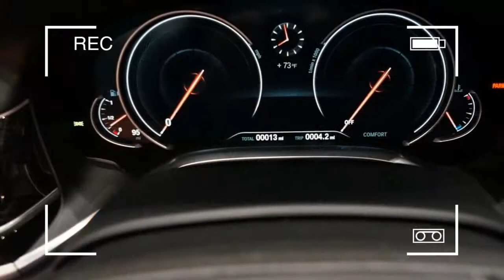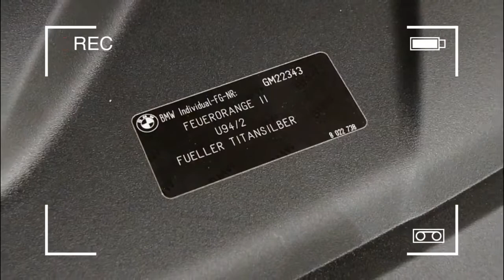BMW 750i Fire Orange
“Probably the most unique 7 Series I’ve had-built,” Chris Marino, of Century West BMW, monopolizes the word “unique” when it comes to factory BMW creations. His latest iteration of the G12 7 Series is an absolutely jaw-dropping Fire Orange stunner.

“I really enjoyed the Daytona Violet 7 Series I had built and it was gone before I had a chance to enjoy seeing it around the dealership, however, this is, without equivocation, my favorite 7 Series of all time.”

This 2017 BMW 750i bares the hallmark of Marino’s customization work: unique in color and with few factory or performance options left on the table. This G12 7 Series has everything you need, beginning with the Autobahn Package and ending up with the Performance Package, adorned with BMW’s gorgeous 21” Style 666 wheels.

“The buyer for this car won’t want to settle for having a lightly equipped unique car; it will have to dazzle from an options standpoint and, therefore, compliment the unique exterior,” Marino added.

Why did Marino go with Fire Orange? “The G12 is a modern technological marvel and it deserves an exterior treatment evocative of its technological genome, this car makes boring the use of the word ‘advanced’.”

The G12 7 Series lost 290 lbs over its successor the F02 7 series and has been well received for its technological prowess, but those achievements belie the fact that, at its core, this is still a BMW and it must perform. 4.3 seconds to get to 60 mph.

Too often this type of performance is taken for granted. The G12 7 Series has a curb weight of 4,505 lbs. Launching that mass to 60 mph in only 4.3 seconds should never be taken for granted. The N63R eight-cylinder turbocharged powerplant unleashes 445hp and a bone-crushing 480 ft-lbs of torque. While some in the motor-journalist arena may wax philosophic about the wonder that is the G12’s technology, on the inside, the real magic avoids the limelight under-hood.

Marino shows some reticence in how he feels or what he wants to say about this Fire Orange 750i. “It’s a cross between a motorsport weapon and the touring car you do not drive much.” And then, “It’s really hard to properly articulate the character of the G12 and when you go paint and outfit it like this, it makes categorization of it impossible.”

This 7 is safely in a category of its own and resides at Century West BMW in Studio City, California.